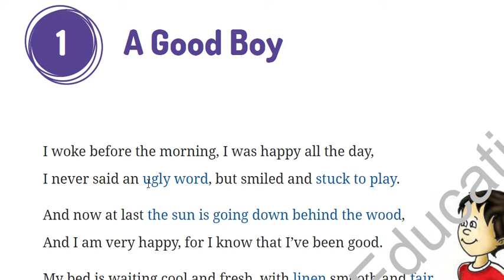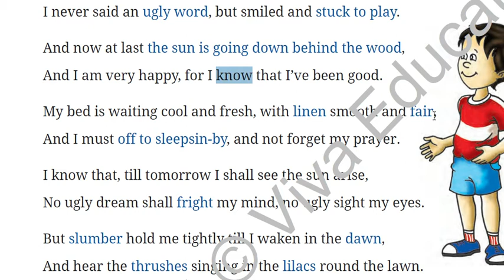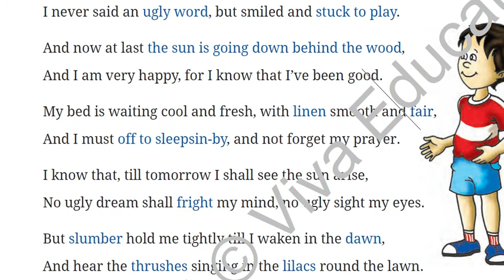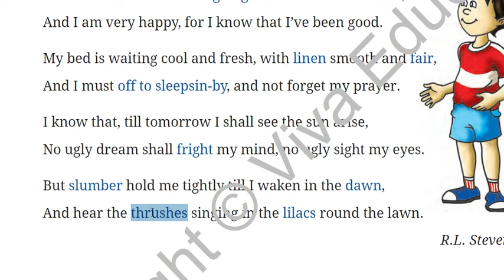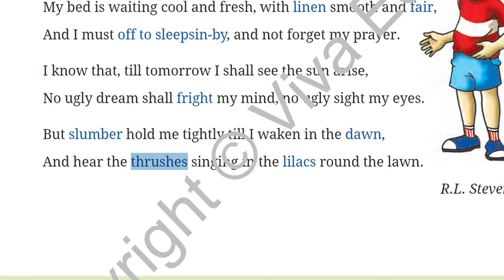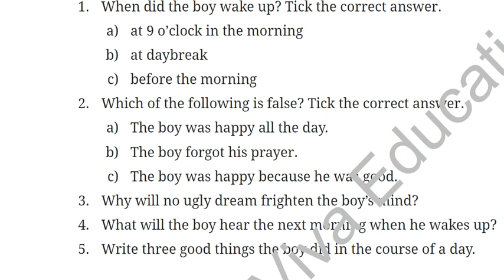Class 3 Subject English- A Good Boy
This video contains class 3 English subject Lesson 1 A Good Boy